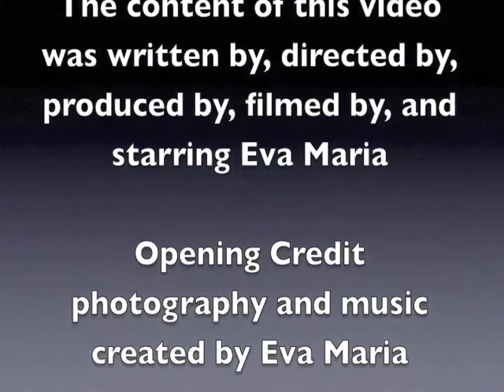Using Battery Opperated Candles In Spell Work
In this video I talk about an alternative to working with real candles. Some people may not be at liberty to work with open flames…others may just like this innovative idea. I welcome you to take my suggestions and run with them! Blessed Be & Ashe Brothers And Sisters! :)